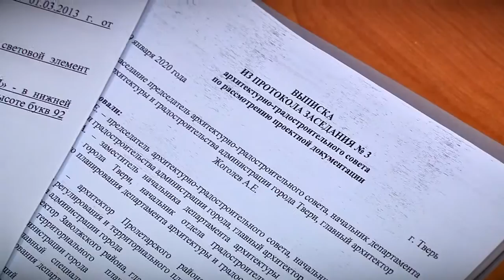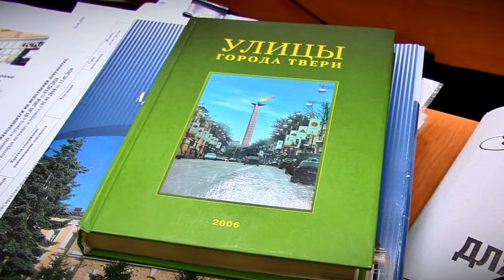Дизайн-код Твери. Консультации для предпринимателей